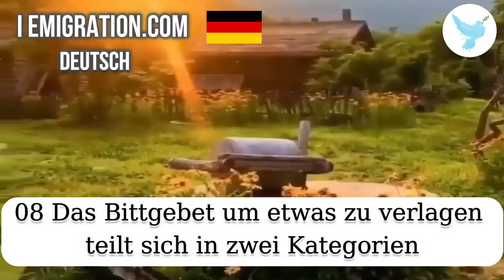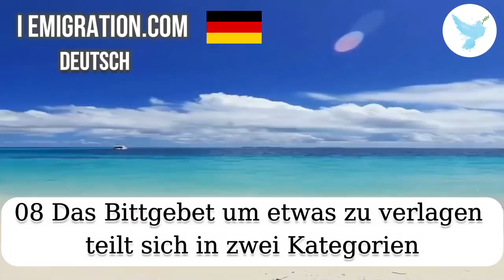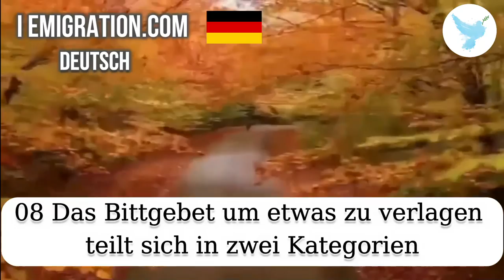08 Das Bittgebet um etwas zu verlagen teil